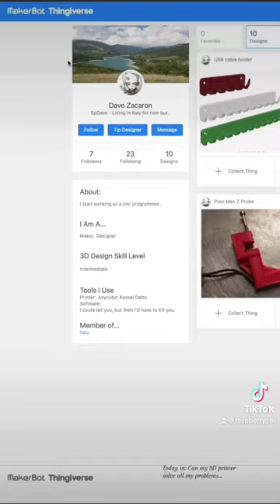3D printed cable management solution for the Raspberry Pi lab